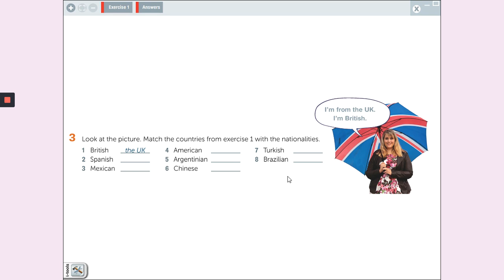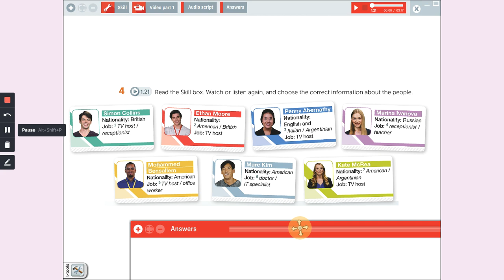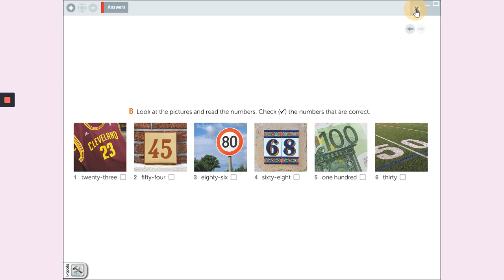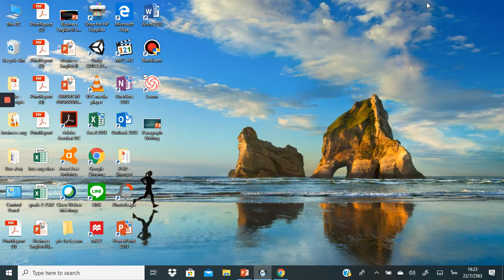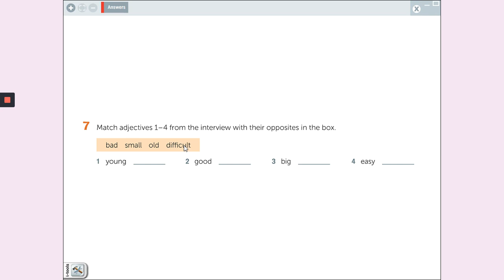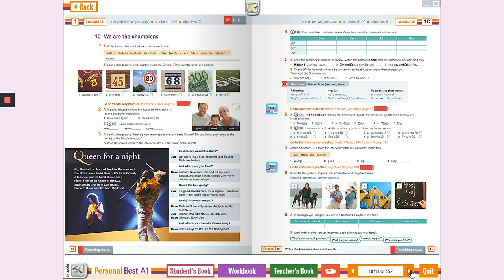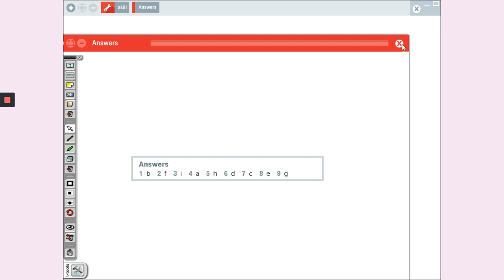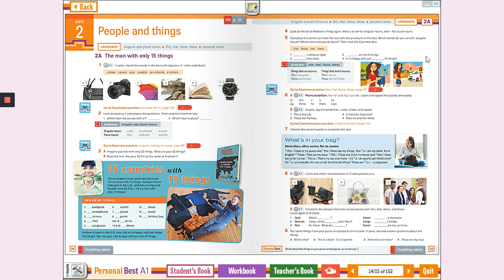Week 3 - Basic English